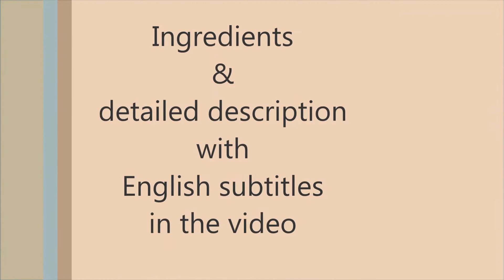మామిడికాయ తురుము పచ్చడి| Grated Mango Pickle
Grated Mango pickle recipe.
Tangy, tasty and very easy to prepare pickle.
It can be stored for one year if enough oil and spices are added.
The Ingredients and Method of preparing the Pickle  is  given in the video along with English Subtitles.

Reths Kitchen, mango pickle, mamidikaya pachadi, mamidikaya thurumu pachadi, grated mango pickle recipe, mamidi turumu pachadi, mamidikaya ooragaya, mamidikaya recipe, aam ka achar, pickle recipe, mango recipe, raw mango, mavinkaya uppinkayai, manga oorugayi,